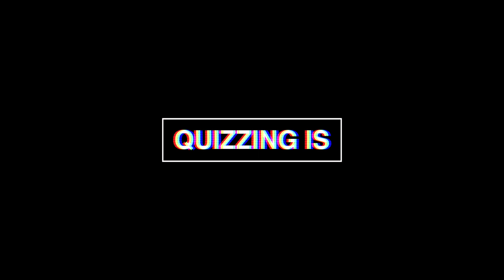Bible Quizzing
This is a promotional video for Bible Quizzing (a ministry of UPCI for kids and young adults)